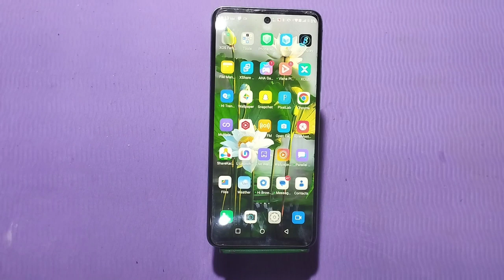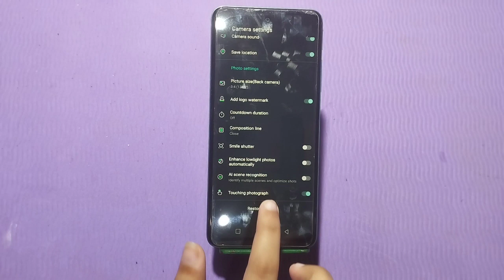Camera Setting In Infinix Smart 7, Camera Setup In Infinix Smart 7, How To Camera Setting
Camera Setting In Infinix Smart 7,  Camera Setup In Infinix Smart 7,  How To Camera Setting In Infinix Smart 7,

Camera_Setting Infinix Smart 7,